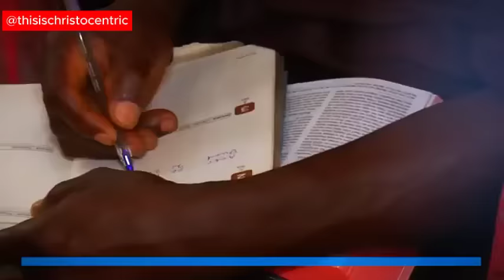YOU ARE NOT A CHRISTIAN UNTIL YOU UNDERSTAND THIS - Apostle Eric Nyamekye